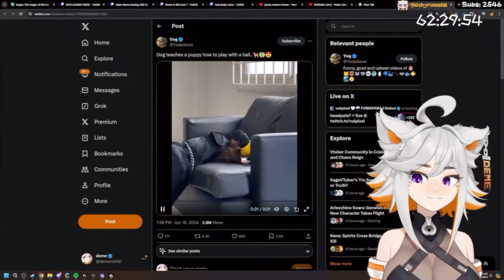Relationships is hard for Public Figures : demenishki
Deme

 / deme

 / demenishki

 / demenishki